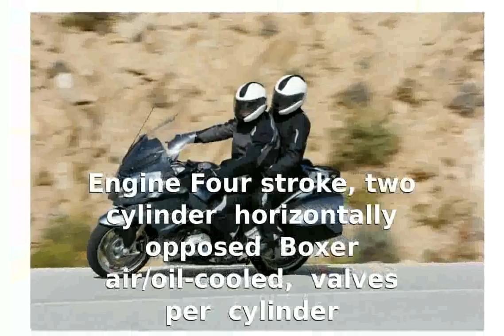BMW R 1200RT Touring Special - Details & Transmission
Make Model : BMW R 1200RT &quot;Touring : Special&quot;

Year : 2009 (Limited to 200 : units)

Engine : : Four stroke, two cylinder : horizontally opposed Boxer air/oil-cooled, 4 valves per cylinder

Capacity : 1170

Induction : BMW engine management, BMS-K

Ignition / : Starting : Digital engine management : / electric

Battery : 12 V / 14 Ah, maintenance-free

Alternator : three-phase alternator 720 W

Max Power : 81kW 110 hp @ : 7500 rpm

Clutch : : Single disc dry clutch, hydraulically actuated

Final Driv e : : Shaft

Gear Ratio : : : 1st 2.375 / 2nd 1.696 / : 3rd 1.296 / 4th 0.065 / 5th 0.939 / 6th 0.848

Frame : Three-section frame consisting of front and : rear section, load bearing engine-gearbox unit

Front Suspension : BMW Motorrad Telelever, stanchion diameter 35mm, central spring strut, rebound damping electronically adjustable with : standard ESA

Rear Suspension : Die-cast aluminium single-sided swinging arm : with BMW Motorrad EVO-Paralever, spring preload hydraulically adjustable to : continuously variable levels by means of electronically adjustable ESA, : rebound damping with standard ESA

Front Brakes : 2x 320mm discs 4 piston : callipers

Rear Tyre : 180/60 ZR17

Wheels : Cast aluminium

Rim, Front : 3.50 x 17&quot;

Rim, rear : .5.50 x 17&quot;

Dimensions : Length 2,230 mm Width (incl. mirrors) 905 mm (incl. panniers: 980 mm) : Height (excl. mirrors) 1,430 mm

Castor : 116 mm

Steering head angle : 63.8Â°

Seat Height : : 820 / 840 : mm special equipment low seat bench : 780 / 800 mm

Wet Weight : 259 kg

Fuel Capacity : 27 liters

Fuel Reserve : 4 Litres

Consumption average : 19.0 km/lit

Standing 0 - 100km : 3.7 sec

Reviews : : Motorcycle-USA / : MCN part 1 - : part 2 - : part 3 / : Traumrouten.com : / : Motorrad